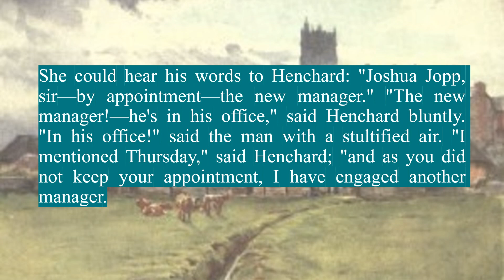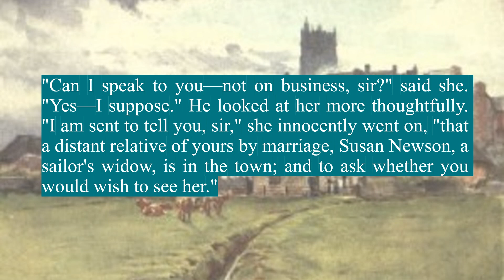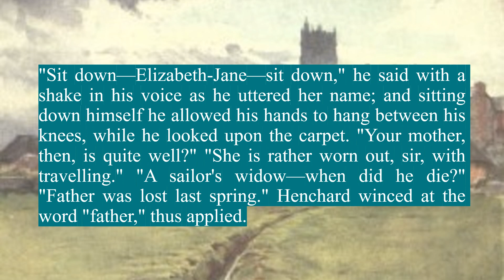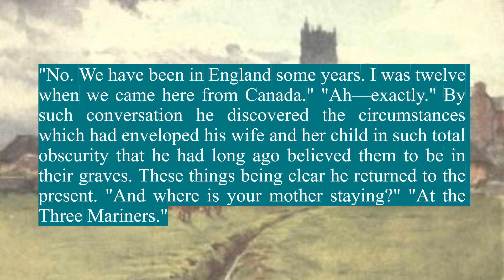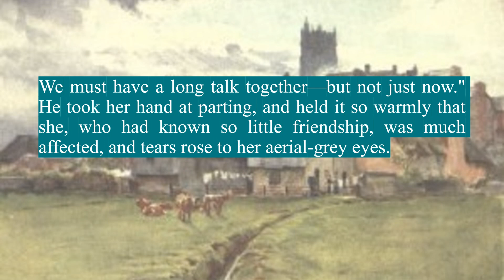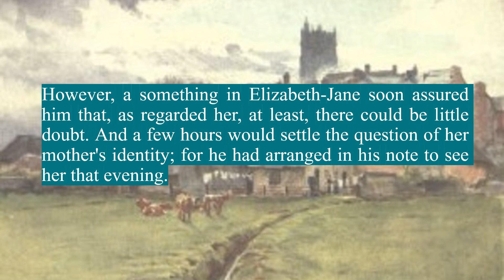The Mayor of Casterbridge.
Chapter 10
Repetition is essential after listening to each slide. Emphasize the correct pronunciation of each word several times.